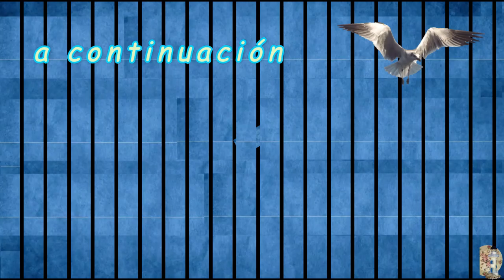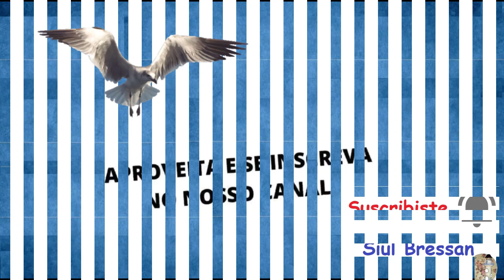VISITANDO ACUARIOS – AQUÁRIO MARINHO SEM GRANA - ¬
–. –.      32 ¬ B. 144 · 3059 · I. 235  ¬
  –. –.            ·   Transmisión en diferido ·
  –. –.        ¬  AQUÁRIO MARINHO SEM GRANA -  ·  ¬
  –. –.       ¬ ·  Aqua Flow P.    ¬    –.
  –. –.       · ~  Matheus Sartório · Vinicius Mantovani ·  ¬    ¬    –.

    ¬ VISITANDO ACUARIOS ·  NATURALEZA VIVIENTE ¬ ¬
 ·  Próximamente:         · –. · AGUAS DEL MUNDO   ·
 ·   · –. · INSTITUTO E.A.AR   ·
 ·   · –. · NATURALEZA VIVIENTE   ·
 ·   · –. · SEMINARIO   ·
 ·   · –. · VIDAS PASADAS   ·
 ·   · –. · VISITANDO ACUARIOS   ·